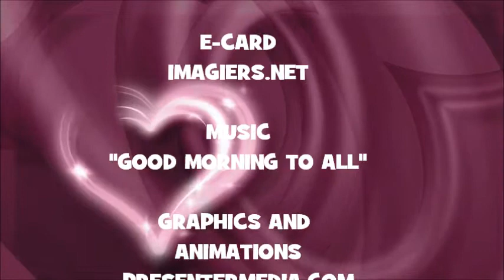JOYEUX ANNIVERSAIRE SALINAS !